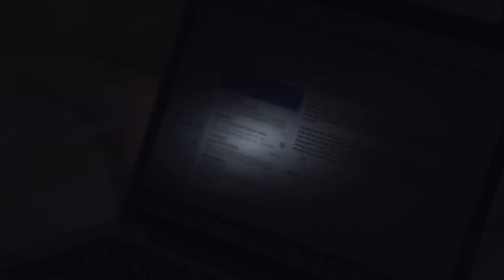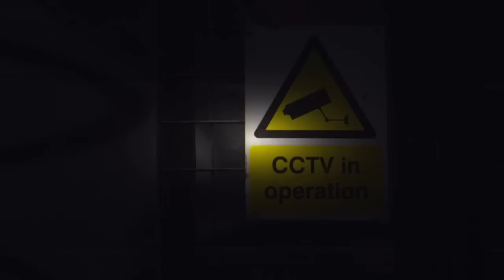BBC Don't Tell the Bride Series 8 11 Jack & James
Series 8: 11. Jack & James - In the year same-sex marriage became legal in England, former drama student Jack is hoping to impress his husband-to-be James by putting on the performance of a lifetime, as well as a wedding. James longs for a traditional big day, so how will he react when his groom-turned-theatre director books two donkeys and a cast of actors to perform his own version of a Shakespeare classic at their wedding.

Will it be A Midsummer Night's Dream or A Midsummer Nightmare?